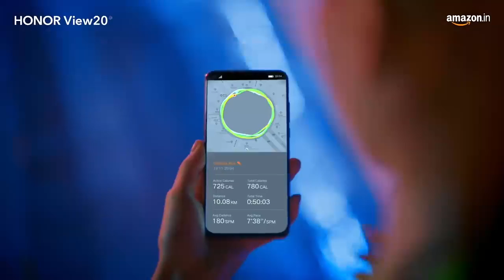HONORView20 _ Coming on 29th January - Pre-book